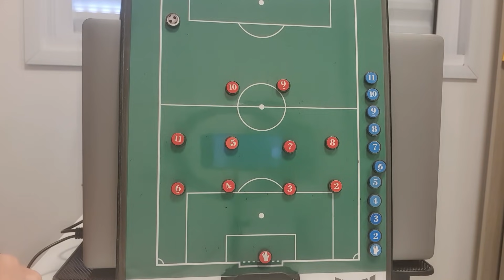WESLEY E RONY PODEM JOGAR JUNTOS E BEM COMO TITULARES NO PALMEIRAS?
O Palmeiras tem um atacante de extrema velocidade que se destaca nas costas do adversário jogando com maior liberdade no "duplo 9", mas também tem outro jogador de velocidade que acumula o drible e funciona melhor por fora, na ponta. O que fazer?

Muitos torcedores me perguntaram isso nos últimos vídeos e resolvi fazer uma análise com uma resposta: SIM! Wesley e Rony podem jogar juntos e bem. O "como" você entende assistindo ao vídeo!

Confira a análise! Deixe seu comentário! Seja membro! Bora falar de futebol!